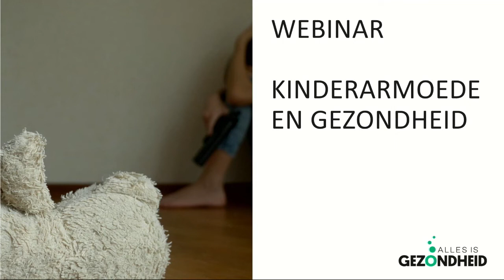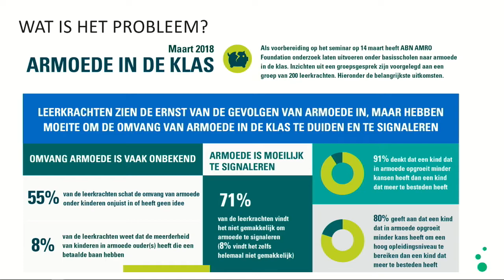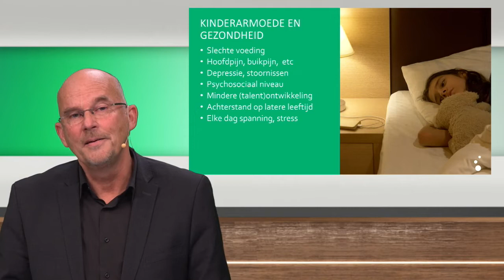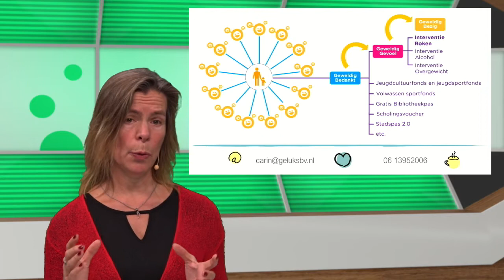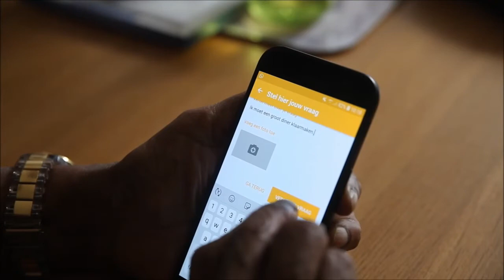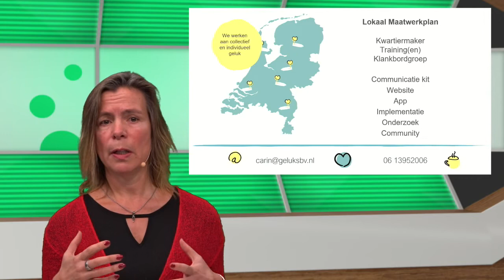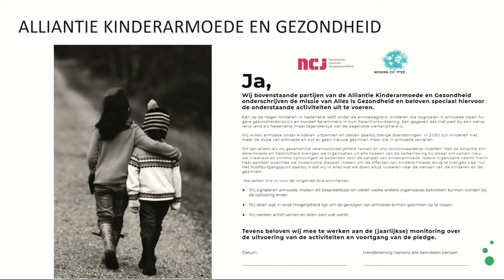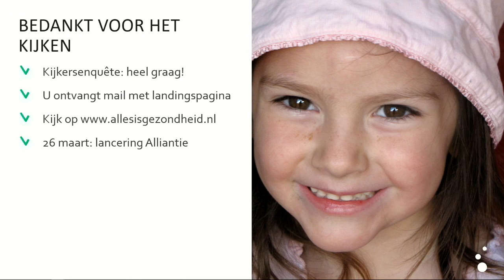Webinar Kinderarmoede en Gezondheid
Webinar door Alles is Gezondheid over het belang van een gezonde leefstijl voor kinderen en hoe basisscholen in de praktijk kunnen werken aan gezondheidsbevordering (Op 4 feb 2021).